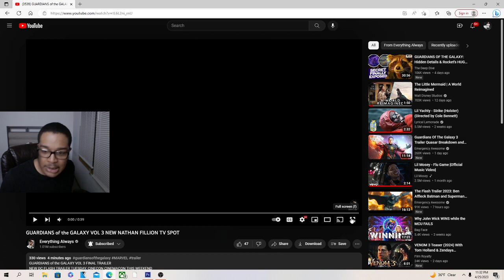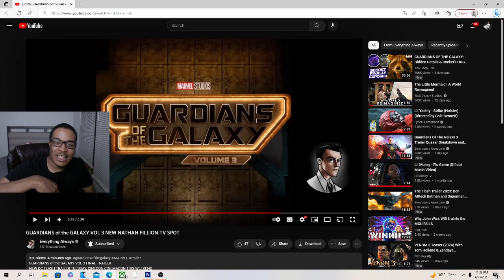GUARDIANS of the GALAXY VOL 3 NEW HIGH EVOLUTIONARY TV SPOT REACTION!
JesserTheLazer
KSI
SoLLUMINATI
PRETTYBOYFREDO
QJB
HANKDATANK25
DEI AND JOE
DDG
WUAP TV
LOU WAUP
ZAIS
WOLFIERAPSENT
MOREWOLFIE
OPRAH SIDEVERSON
PontiacMadeDDG
PontiacMadeDDG VLOGS
Mega McQueen
Mega Mc VLOG
CASHNASTYGAMING
RICE GUM
PEWDIEPIE
LOGAN PAUL
JAKE PAUL
POUDII
LIL POUDII
PERFECTLAUGHS
KELL
ANNOYING
GEESLICE
THE BOOK OF SWANTE
LAWTWIZ
WORLDSTARHIPHOP
2000
GUARDIANS of the GALAXY VOL 3 NEW HIGH EVOLUTIONARY TV SPOT